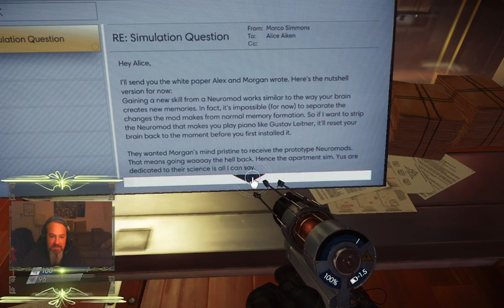Blind Playthrough: Prey Ep. 1 Part 2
Thanks to a member of my Blood and Glory cast, I'll be taking a stab at this horror survival and exploration game, with absolutely no prior understanding or knowledge of this game.